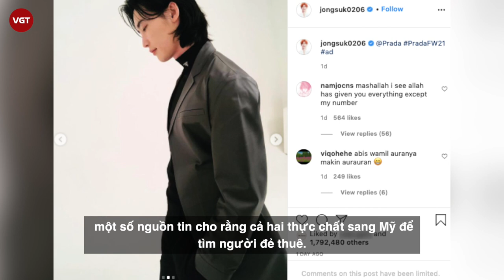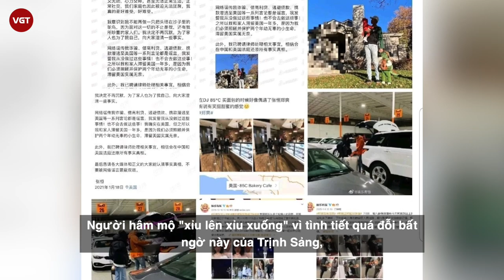Rộ clip Trịnh Sảng chửi bậy, đòi phá thai, thêm bằng chứng nghi vấn Lee Jong Suk là bạn s.e.x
Chỉ trong vòng chưa đầy 24 giờ đồng hồ, hàng loạt biến căng với những tình tiết "sốc tới tận óc" từ drama Trịnh Sảng cùng bạn trai cũ thuê người sinh con tại Mỹ, chối bỏ trách nhiệm, đòi phá thai và vứt bỏ con cho người khác khiến cả showbiz dậy sóng.
Tiếp theo diễn biến căng đét từ drama Trịnh Sảng có 2 đứa con chung với bạn trai cũ Trương Hằng, một người bạn thân của CEO này đã chia sẻ đoạn ghi âm cho iFeng, tiết lộ tin tức độc quyền về cuộc tranh cãi giữa 2 nhà trong việc quyết định số phận của 2 bé. Người hâm mộ "sốc lên sốc xuống" vì những tuyên bố rợn người của bố Trịnh Sảng cũng như nữ diễn viên, không chỉ vậy nàng "Bối Vi Vi" còn văng tục chửi bậy trong khi đang nói chuyện với bố mẹ 2 nhà.